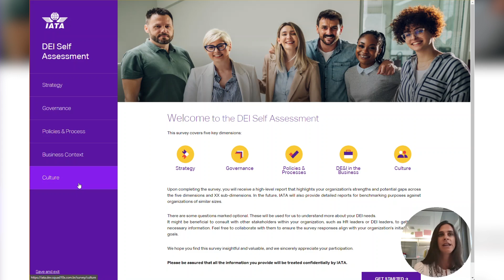How IATA is empowering women in aviation | PwC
IATA and PwC Switzerland built a survey that would help participating companies to understand how mature their diversity, equity and inclusion work is, and share a score and a personalised assessment with tailored recommendations at the end.